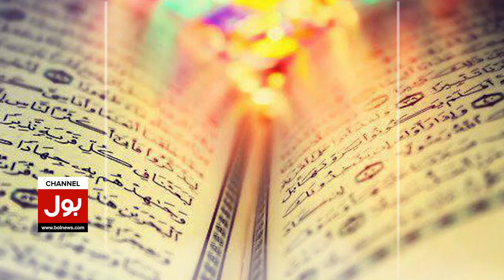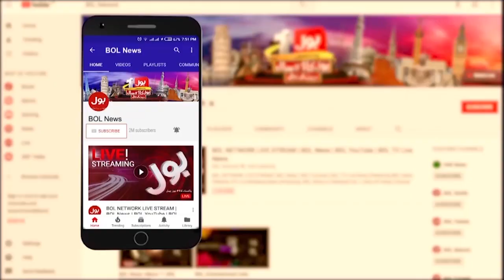Karachi Citizen Wrote World Largest Holy Quran Sharif | Breaking News